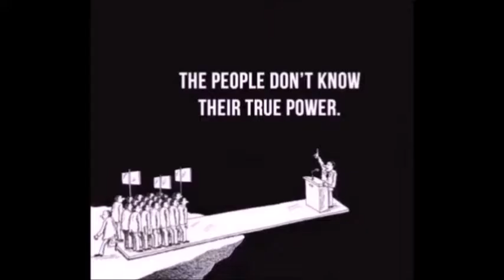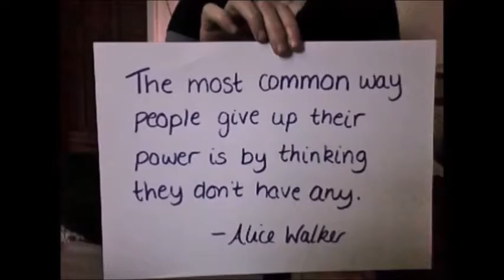Politics is complete bs and a waste!!! UNITE and BE the CHANGE